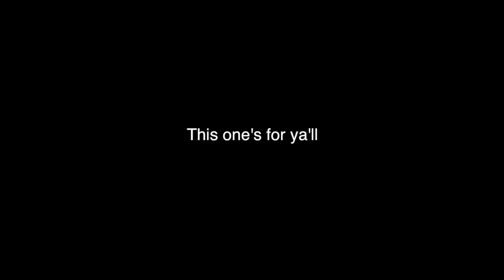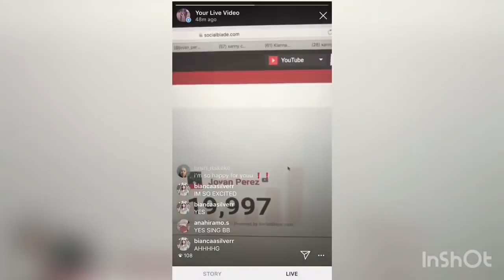12 yrs - 19 yrs old (Vocal Evolution)...Luv u fam.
I wanted to start the new decade with this video. Man has it been a journey. If you really love it, never give up no matter what anyoooone says. You guys really prove your love time and time again and I don't know how to say thank you. I love you forever.

text me to stay in touch & get updates on new music, tour etc! :  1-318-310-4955